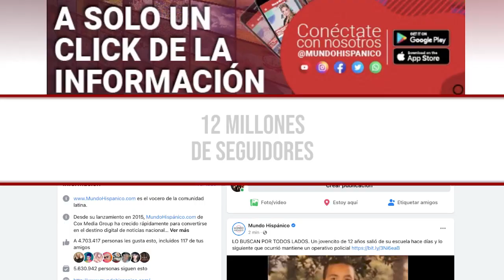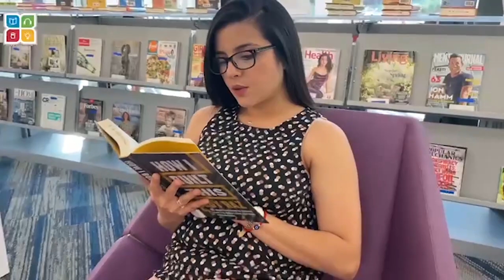Amado Carrillo uno de los más poderosos en el narco de México le permitió tener lo que quisiera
Sin duda uno de los narcotraficantes mexicanos que llegó a recibir la mayor atención de autoridades y de la población gracias a la enorme riqueza que acumuló fue “El señor de los Cielos”, así como por su habilidad para eludir a las autoridades y convertirse en uno de los criminales más buscados del mundo. Gracias a su trabajo en el mundo de las drogas logró conseguir lo que quisiera sin importar el precio. Hoy te contamos sobre la lujosa mansión de Amado Carrillo.